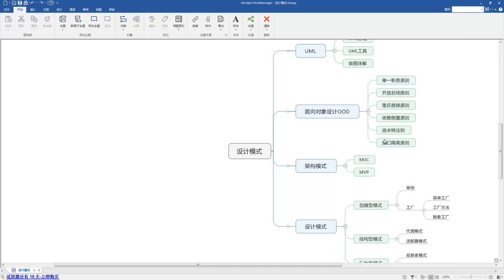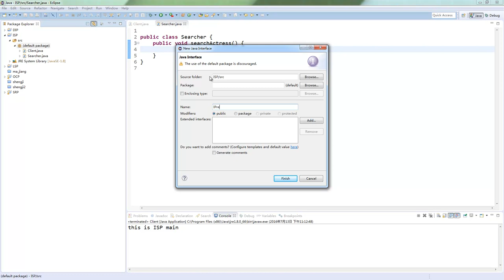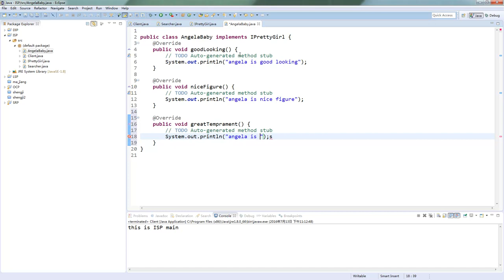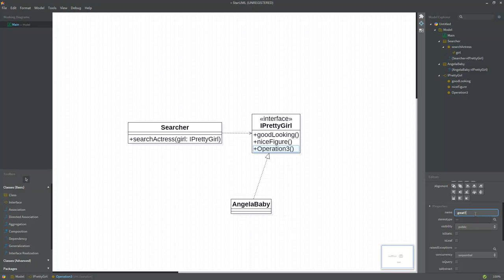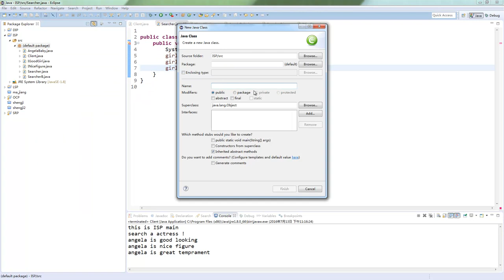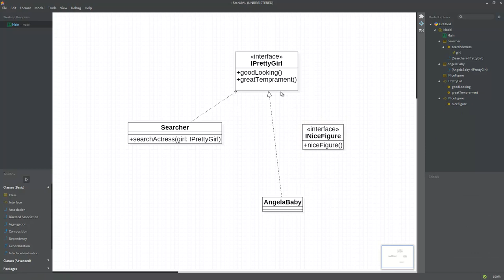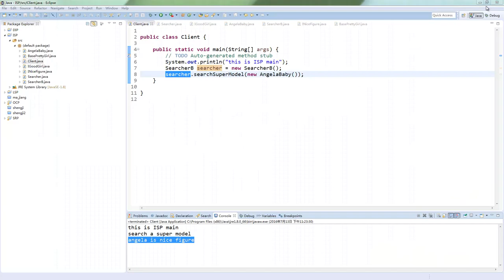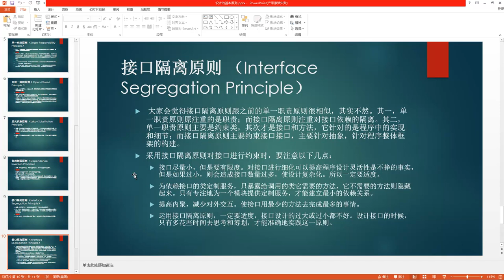设计模式8 面向对象设计之接口隔离原则ISP